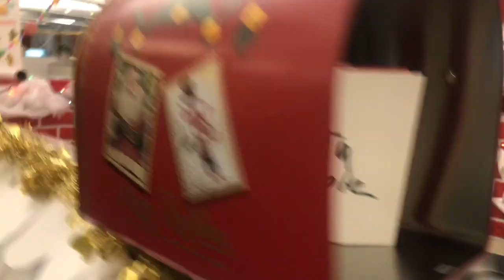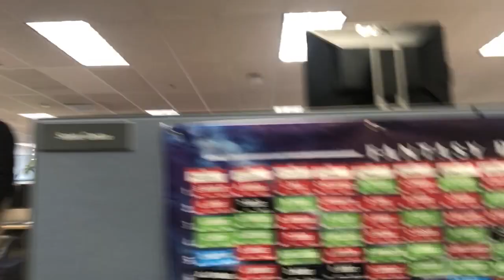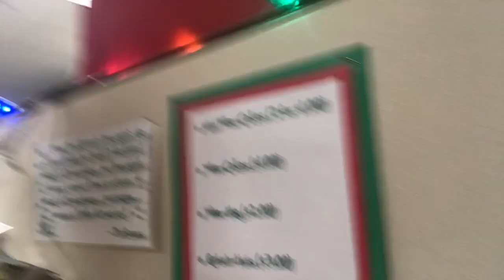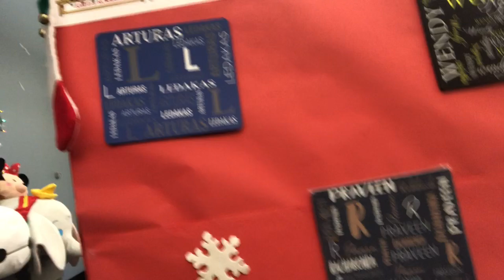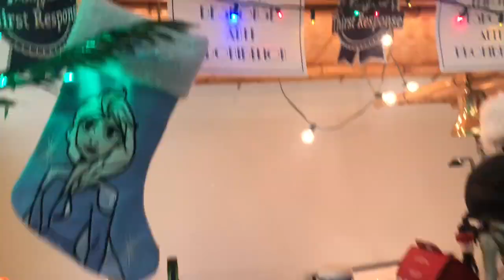Outrageous Office Christmas Decorations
Annual "Decorate your Space Tradition" to raise funds for the benefit of Second Harvest